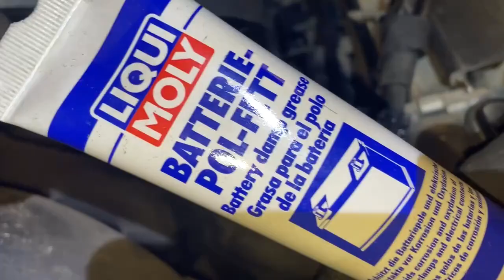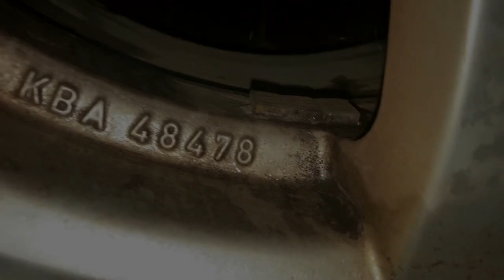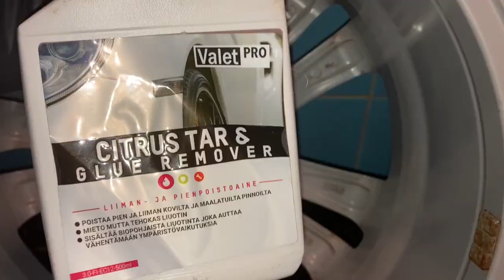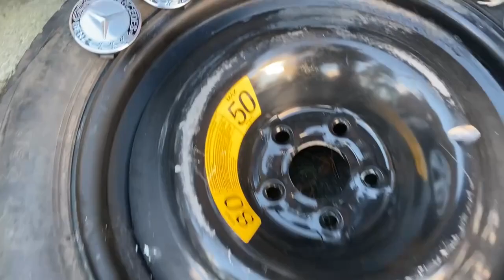Putting together my MB W163 after some major repairs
I did some major repairs on my Mercedes-Benz ML 270 CDI (W163) in 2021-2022. The car sat in my garage for 18 months or so.

In this video:
- Showing the suspension/brakes after changing a lot of new parts
- Testing manually if the engine still rotates (using a 27 mm socket)
- Putting the car together:
 - Engine cooling fan assembly
 - Windshield washer reservoir
 - Wiring/connectors in the front end I had to take out of the way
 - The engine compartment main fuse/relay box
 - Brake pipe retaining clips
 - Plastic inner fenders
 - Rear bumper cover
 - Headlights and their trim
- Washing the wheels, waxing alloy rims
- Installing winter wheels
- Tightening hub nuts with a 36 mm socket (torque spec 490 Nm)

Final parts/cost listing:
- Some CRC Rust Remover
- Some CRC Galvacolor
- Some "AT" inner cavity wax/oil
- Front prop shaft A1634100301-A8 (used) ~120 €
- Brake pipe Cu-Ni 4.75mm (3/16") ~10 meters ~50 €
- Brake pipe Cu-Ni 6.35mm (1/4") ~2 meters ~20 €
- Brake pipe connector M10x1x5 pair A 22-2100
- Brake pipe connector M12x1x6 pair B 22-2101 (or M12x1x6,5 pair BX 22-2102, can't remember which I used...)
- Brake pipe union piece M10x1 "A" or "D" 22-2116
(Those codes are used by local "Motonet" car spare part supplier)
- Connectors and unions total price ~20 €
- Tie rod end, inner FAG 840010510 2x12,19 = 24,38€
- Tie rod end, outer right FAG 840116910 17,48€
- Tie rod end, outer left FAG 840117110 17,48€
- Tie rod boot LEMFÖRDER 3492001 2x4,80 = 9,60€
- CV joint boot FEBI BILSTEIN 37352 17,12€
- Control arm, front left upper KRAFT AUTOMOTIVE 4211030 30,34€
- Lower control arm bolts and nuts (VW N 10742901 Hex collared bolt M14X1,5X120X90 + Hexagon collar nut N 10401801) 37€
- Rear shock absorbers Optimal A-3405G ~165€
- Rear springs Monroe SP3691 2x56,27€ = 112,54€
- Upper control arm rear left TEKNOROT M-814 56,06€
- Upper control arm rear right TEKNOROT M-813 53,94€
- Upper control arm bolt/nut kit LEMFÖRDER 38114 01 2x5,26€ = 10,52€
- Lower ball joint installation tool SIDEM R10093 8,95€
- Lower ball joint JP GROUP 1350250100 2x13,17€ = 26,34€
- Wheel bearing kit FAG 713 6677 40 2x29,10€ = 58,2€
- Toe adjustment bar rear left FEBI BILSTEIN 46259 50,75€
- Toe adjustment bar rear right FEBI BILSTEIN 46260 61,79€
- Rear toe adjustment bolt kit (eccentric) Febest 1629-163-KIT 2x45€ = ~90€
- Rear sway bar bushings TOPRAN 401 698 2x4,28€ = 8,56€
- Rear sway bar drop links TRW JTS981 2x13,26€ = 26,51€
- Bleeding screws for rear calipers (2-piston Brembo) QUICK BRAKE 0100 (M8x1,25-25 key size 8mm) 2x0,22 € = 0,44 €
- Bleeding screws for front calipers (4-piston Brembo) QUICK BRAKE 0011 (M8x1,25-36 key size 9mm) 2x0,40 € = 0,80 €
- Accessory kit, parking brake shoes (kit includes springs and retainers for both sides) QUICK BRAKE 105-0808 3,60 €
- Repair kit, expander (kit includes expanders and adjustment screws for both sides) QUICK BRAKE 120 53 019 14,63 €
- Rear brake disc FEBI BILSTEIN 24350 2x30,38 € = 60,76 €
- Rear brake pads (kit includes pads for both sides) FTE BL1747A2 28,63 €
- Accessory kit, disc brake pads (kit includes pins and pad retaining springs for both sides) QUICK BRAKE 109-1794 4,08 €
- Brake disc retaining screw kit TEXTAR TPM0006 (1 kit includes 2 screws) 2x1,75 € = 3,50 €
- Rear brake hose ATE 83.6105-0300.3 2x11,35 € = 22,69 €
- Brake fluid 2L DOT4 18 €